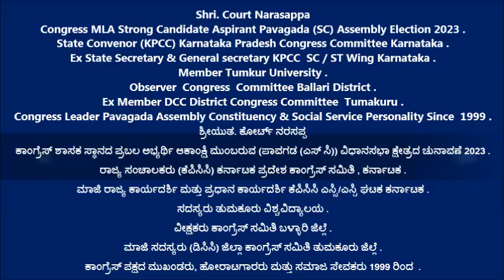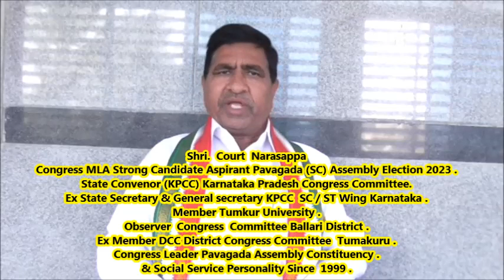Court Narasappa [ ರಾಜ್ಯ ಸಂಚಾಲಕರು (ಕೆಪಿಸಿಸಿ) ಕರ್ನಾಟಕ ಪ್ರದೇಶ ಕಾಂಗ್ರೆಸ್ ಸಮಿತಿ ]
ಕಾಂಗ್ರೆಸ್ ಶಾಸಕ ಸ್ಥಾನದ ಪ್ರಬಲ ಅಭ್ಯರ್ಥಿ ಆಕಾಂಕ್ಷಿ ಪಾವಗಡ (ಎಸ್ ಸಿ) ವಿಧಾನಸಭಾ ಕ್ಷೇತ್ರದ ಚುನಾವಣೆ 2023 .
ಮಾಜಿ ರಾಜ್ಯ ಕಾರ್ಯದರ್ಶಿ ಮತ್ತು ಪ್ರಧಾನ ಕಾರ್ಯದರ್ಶಿ ಕೆಪಿಸಿಸಿ ಎಸ್ ಸಿ/ಎಸ್ ಟಿ ಘಟಕ ಕರ್ನಾಟಕ.
ಸದಸ್ಯರು ತುಮಕೂರು ವಿಶ್ವವಿದ್ಯಾಲಯ .
ವೀಕ್ಷಕರು ಕಾಂಗ್ರೆಸ್ ಸಮಿತಿ ಬಳ್ಳಾರಿ ಜಿಲ್ಲೆ .
ಮಾಜಿ ಸದಸ್ಯರು (ಡಿಸಿಸಿ) ಜಿಲ್ಲಾ ಕಾಂಗ್ರೆಸ್ ಸಮಿತಿ ತುಮಕೂರು ಜಿಲ್ಲೆ .
ಭಾರತೀಯ ರಾಷ್ಟ್ರೀಯ ಕಾಂಗ್ರೆಸ್ ಪಕ್ಷದ ಮುಖಂಡರು, (ಪಾವಗಡ (ಎಸ್ ಸಿ)) ವಿಧಾನಸಭಾ ಕ್ಷೇತ್ರ .
ಹೋರಾಟಗಾರರು ಮತ್ತು ಸಮಾಜ ಸೇವಕರು 1999 ರಿಂದ  ..